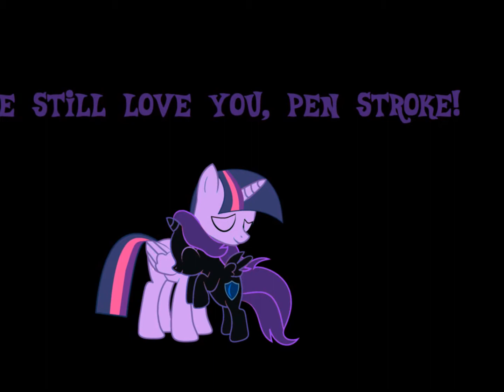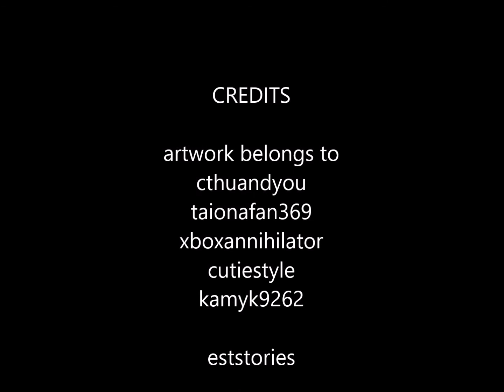nyx falling inside the black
song: falling inside the black by skillet